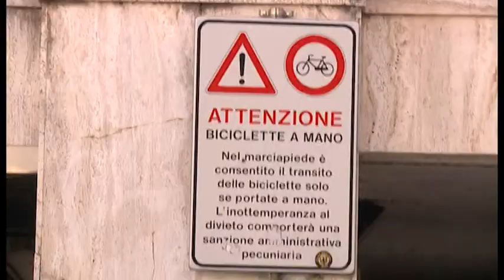Arezzo. Disabile bloccata dai cavallotti "anti-bici". Gamurrini: "sarà risolto"